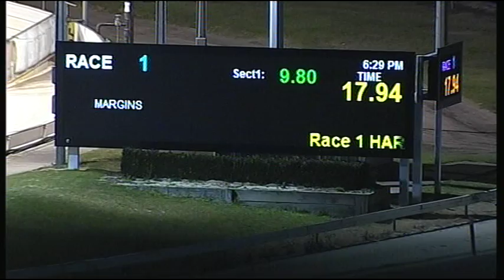CRN FRI 24 JUL 15 R1